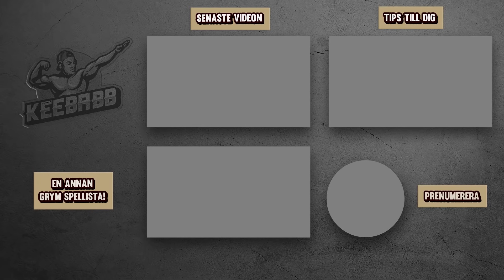CARRYAR MIN FLICKVÄN I ROCKET LEAGUE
I dagens video carryar jag min flickvän Isabell i Rocket League. Det är såklart Rocket League på svenska!